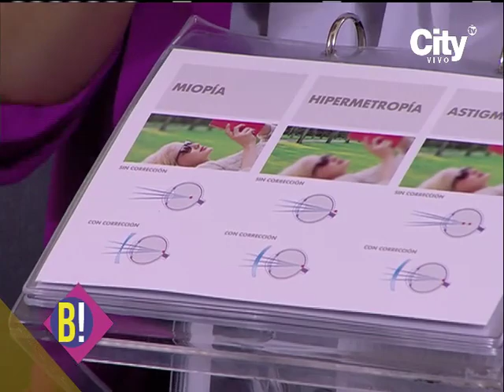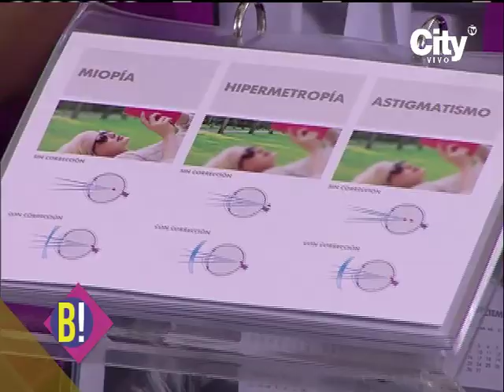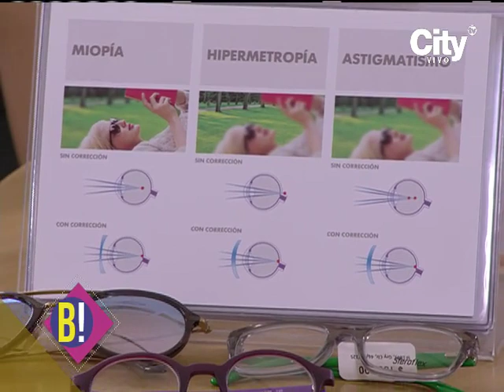Especialista johana chacon nos habla de salud visual | Bravíssimo